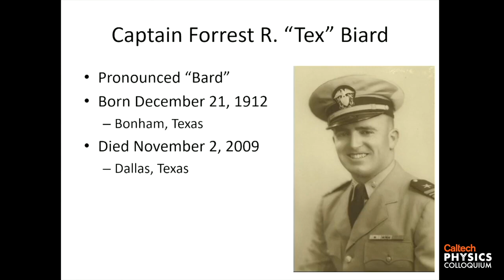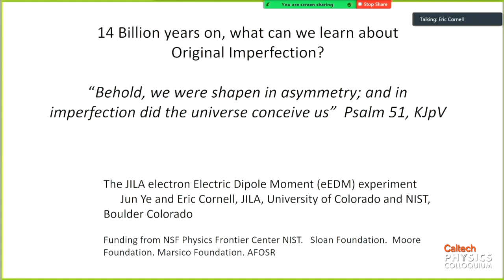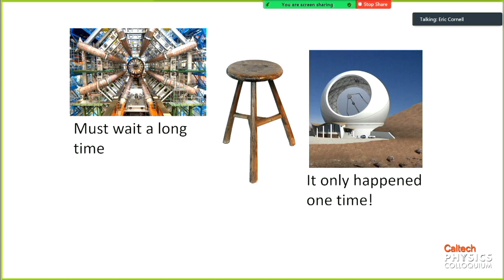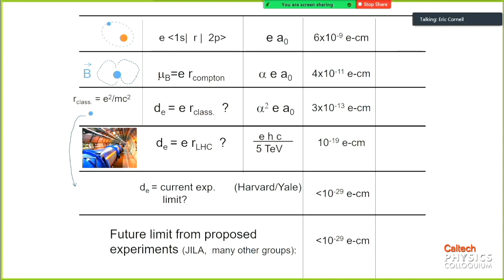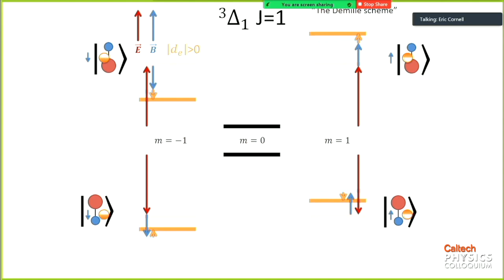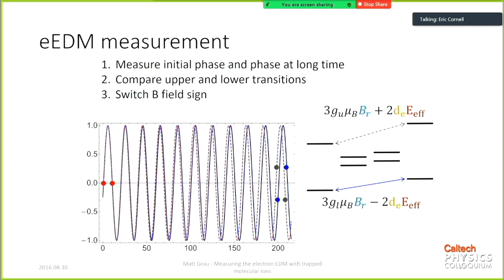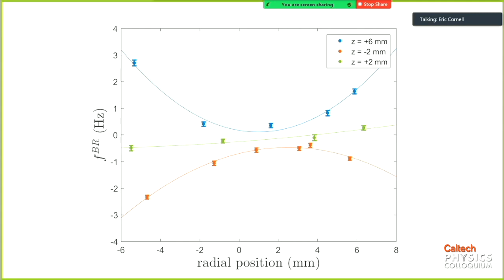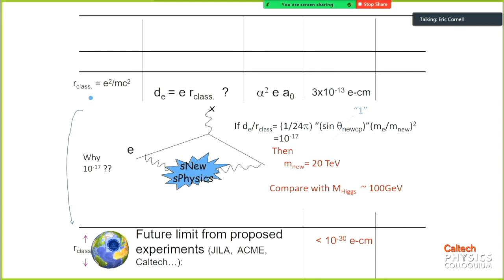14 Billion Years On, What Can We Learn About Original Imperfection? - Eric Cornell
Speaker: Dr. Eric Cornell - University of Colorado

Host: Dr. Nick Hutzler - Caltech

Title: 14 Billion Years On, What Can We Learn About Original Imperfection?

"Behold, we were shapen in asymmetry; and in imperfection did the universe conceive us." after Psalm 51, KJV

The conventional wisdom is that if you want to learn more about the early universe, you build a bigger telescope, and that if you want to learn more about subatomic particles, you build a bigger accelerator.  I will talk about a third and complementary way to get at both sorts of questions: table-top precision measurement.